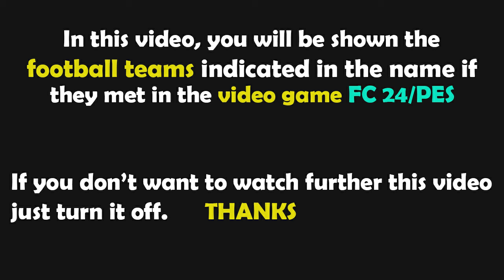FC 24 | Newcastle United vs Luton Town | Premier League - 2023/202